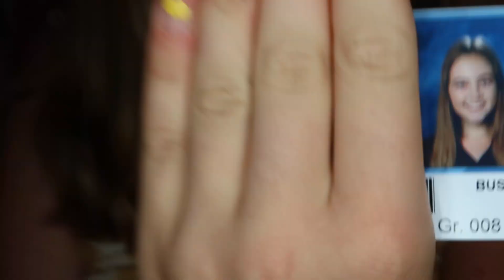whats in my backpack|| 8th grade year!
hey everyone!! hope you enjoyed this video!! make sure to go watch my 7th grade one!

hi my name is ashley and i love to make videos!! fashion, vlogs, and lifestyle are my favorites!!
socials:
dote: @ashleysalem
vsco: @ashleysalemm
musically: @ashleyxsalem